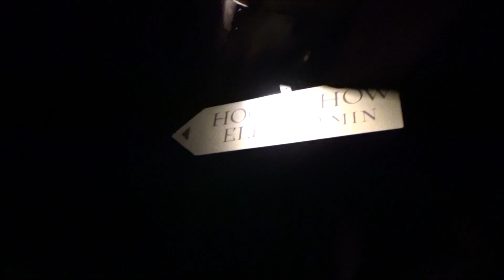Spookslot multicam onride Efteling